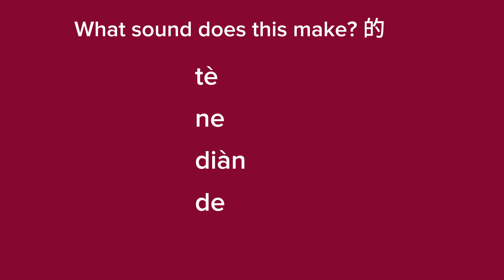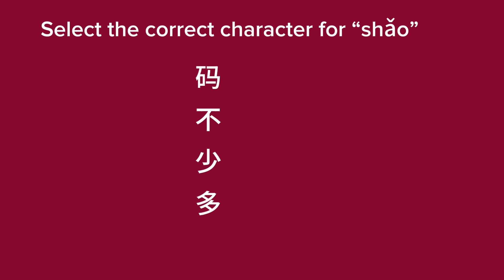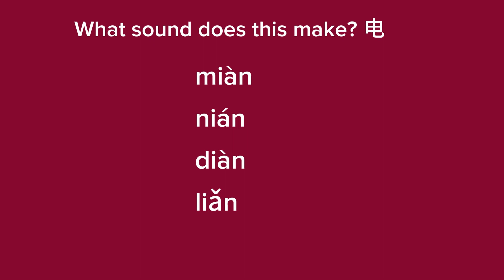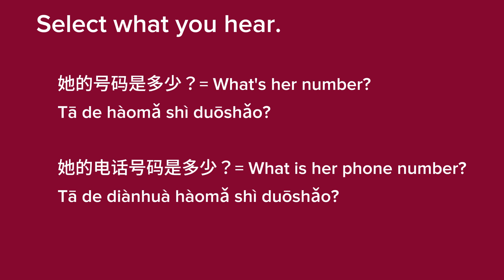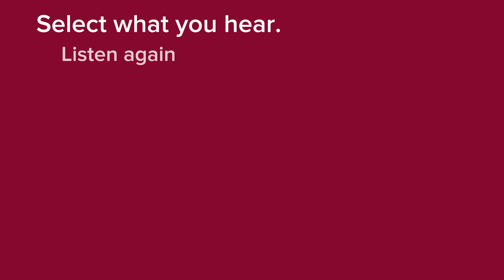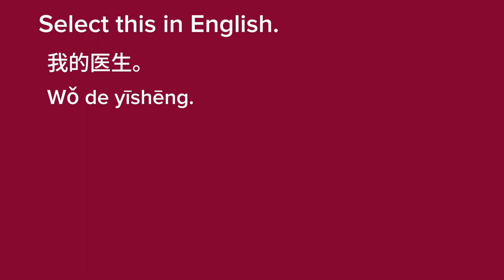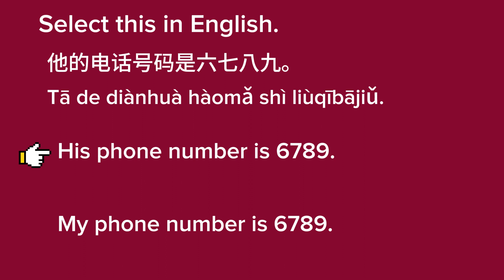Learning Chinese - asking phone numbers L029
All are welcome on our channel and let’s learn Mandarin Chinese together!